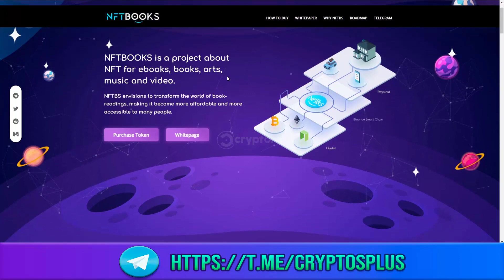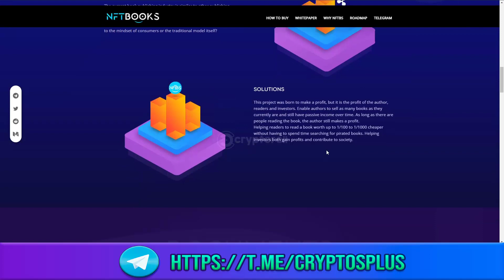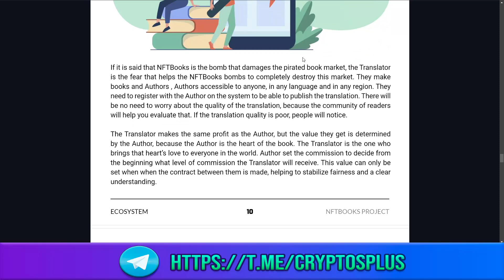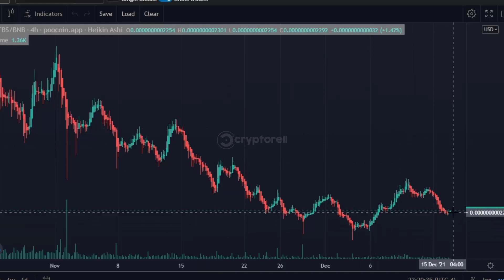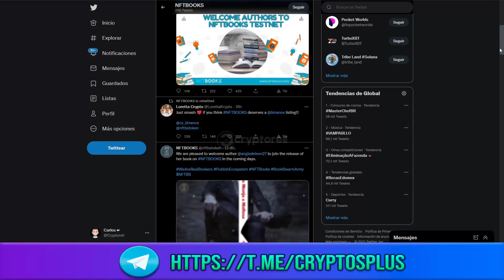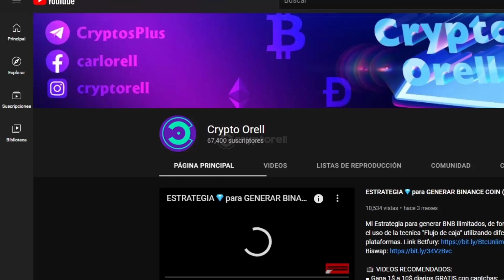GEMA OCULTA x100?💎 NFTBOOKS 📚🧾 GANA DINERO CON LIBROS!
NFTbooks es un proyecto diferente, ya que, promueve el negocio de los libros, tanto digitales como fisicos en su venta, renta y lectura para que todos puedan generar ingresos ademas de disfrutar de una buena lectura.

El proyecto tiene unas buenas intenciones y ya algunos escritores se estan sumando, porque elimina la barrera entre productor y consumidor ademas de que ofrece un ingreso mas "recurrente" para ambas partes. Algo que no se habia visto desde entonces.